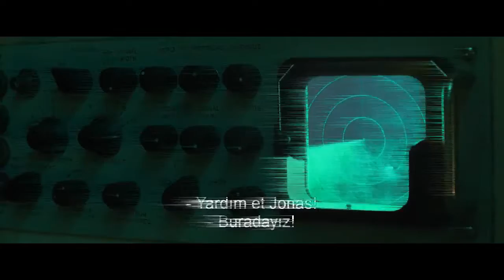The Meg - (JASON STATHAM) "What would be your choose"